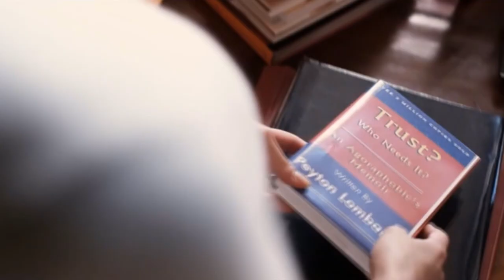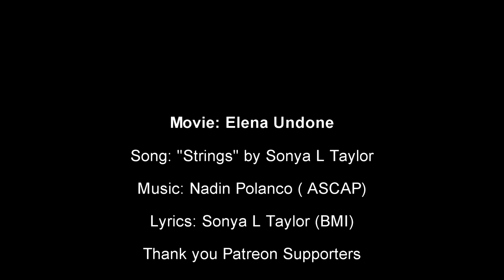Peyton & Elena - Strings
These lyrics were created specifically for this edit
Song: "Strings" by Sonya L Taylor

Rick B
Barbara Wall
TyS
Sandeegirl

Purchase the movie "Elena Undone" 10th Anniversary

Lyrics by Sonya L Taylor (BMI)
Sonya L Taylor - "The Journey" - Produced By: DJ Naydee for Beats Planet Productions